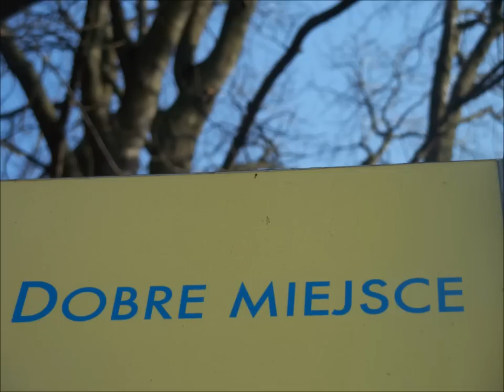HYMN ŚWIĘTEJ JADWIGI ŚLĄSKIEJ - Sylwek Szweda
słowa i muzyka: Sylwek Szweda 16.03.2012
wersja live pierwotnie surowa poprzedzająca opracowanie na chór Bronisława Dużego 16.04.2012
nową wersję zaśpiewał CHÓR PARAFIALNY „A VISTA" przy Parafii NAJŚWIĘTSZEGO SERCA PANA JEZUSA w Murckach / dyrygent - Teresa Stanisz
zdjęcia: Sylwek Szweda

(a G F C F C d G  d-G)

    C         G     e       C
Nasza śląska Ojczyzna
    a         F    G      C
Nasza piękna kraina
  a         F   G         e
Na tle nieba jak turkus
  a              F   d        G
Orzeł skrzydła rozwinął.
                      a                  G
       Naszo ślonsko O'jczyzna
                    F                C
       Doczekała się w końcu
                               F               C
       Z Niebios Świynto Jadwiga
                        d              G     d-G
       Piyknie rzyko po Ślonsku.

Nasza śląska Ojczyzno
Nasza piękna kraino
Krwawe żyźnie posiałaś
By do Nieba się wspinać.
                       a                G
       Naszo ślonsko O'jczyzna
                    F                C

"Die Hymne der heiligen Hedwig, Schutzpatronin von Schlesien"
(tłumaczenie na niemiecki: Michał Musioł 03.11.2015)

Unsere Heimat ist Schlesien
Oh, wie schön dieses Land
Unter grün-blauem Himmel
Unser Adler im Stand.
       Unsere schlesische Heimat
       Hat es endlich erhalten
       Kann vom Himmel Sankt Hedwig
       Schlesisch beten und walten.

Unsere schlesische Heimat
Von dir sind wir benommen
Unser Blut über Freiheit
In den Himmel wird kommen.

(języku czeskim):

Naše slezská Otčina
Přenádherná krajina
Pod modrým jak tyrkys nebem
Orel rozevřel svá křídla.
       Naše slezská Otčina
       Přece jen se dočkala
       Svatá Hedvika shůry
       Slezskou píseň nám zpívá.

Naše slezská otčina
Přenádherná krajina
Hojně krev rozsévala
Aby k nebesům vzlétla.

"... Pragnę Was jeszcze zachęcić,
abyście nadal strzegli swojej tożsamości,
pielęgnując więzi rodzinne,
pogłębiając znajomość swojego języka
i starając się przekazywać swą bogatą tradycję młodemu pokoleniu."

Jan Paweł II Sopot, 5 czerwca 1999 r.

Hymn powstał na prośbę prezesa Koła Związku Górnośląskiego w Murckach.